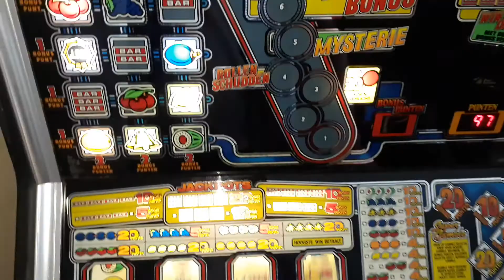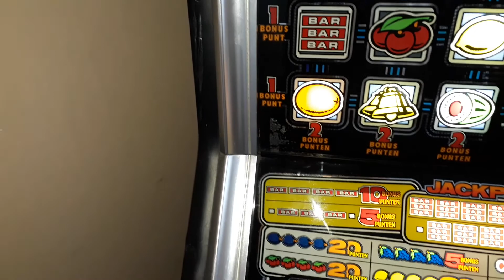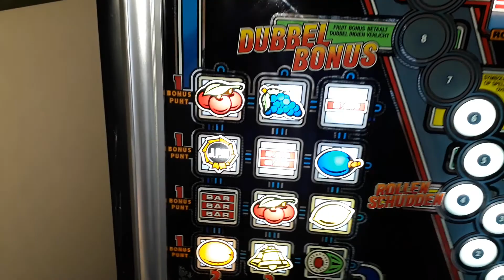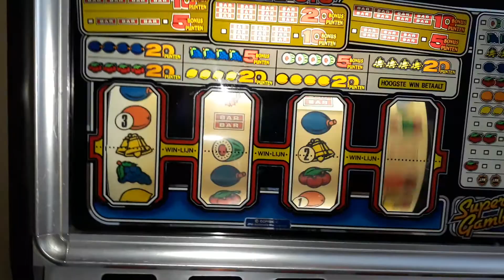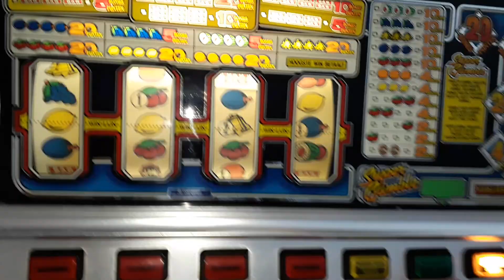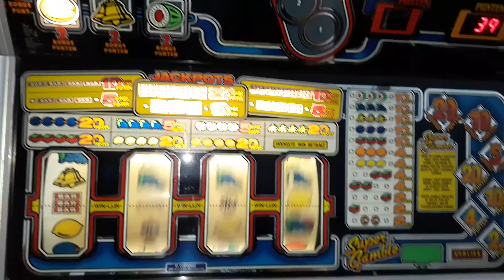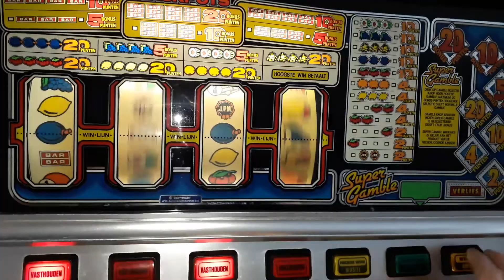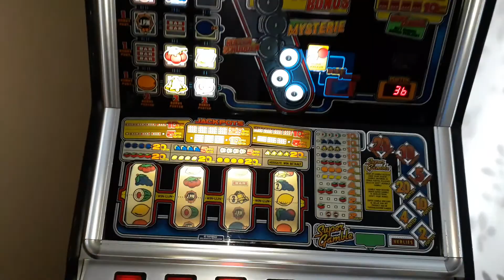Vintage system 80 from another country!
Not done a video for a while so put this one  there. This is a JPM export machine dating from around 1983/4 and this example of it is a minter. It's the one I repaired the cpu board on. I did intend just to part it out for use of its reels and boards but ended up LED converting it instead- Glad I did, because it's an ok game to play if you are patient!